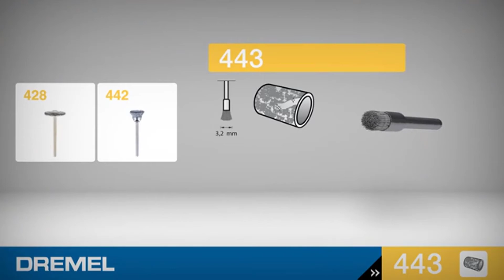DREMEL 443 | فرشاة فولاذ كربوني 3,2 مم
فرشاة فولاذ كربوني 3,2 مم (443) فرشاة تنظيف لإزالة الصدأ والتآكل ولتلميع الأسطح المعدنية ولتسوية الوصلات السطحية ودمجها
لمعرفة المزيد عن المنتج :